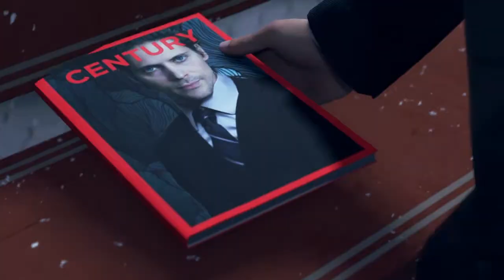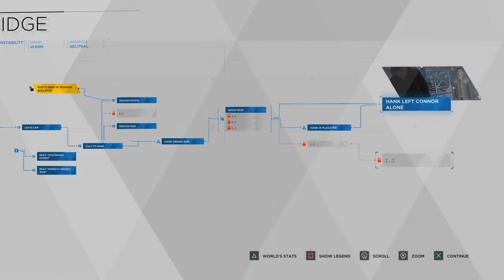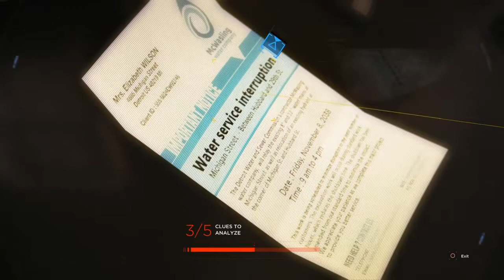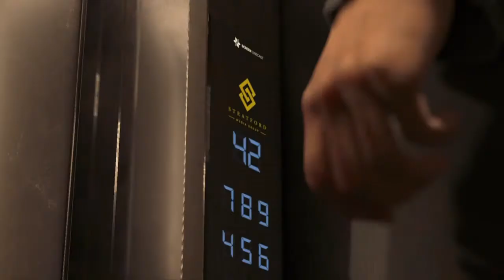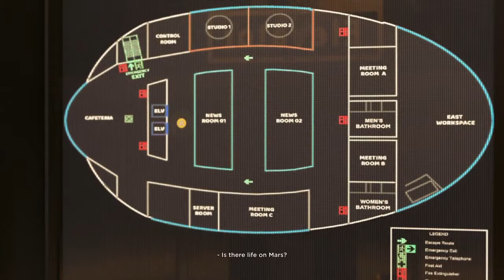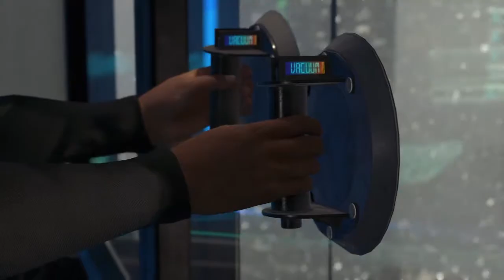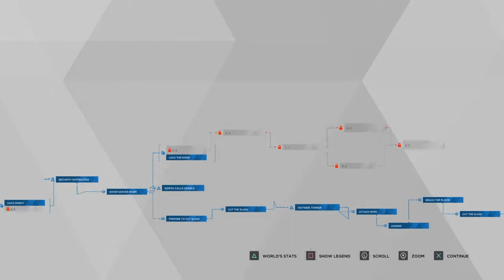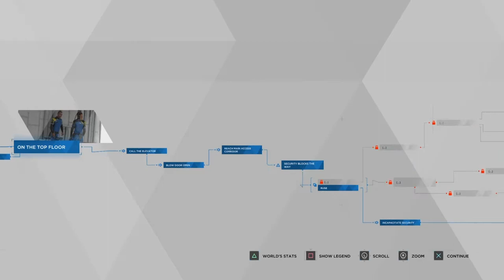DETRIOT BECOME HUMAN GAMEPLAY PART 15 - SKIN